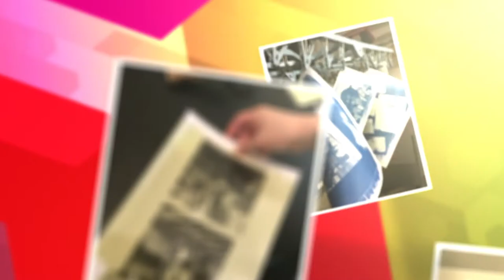Art Pal will be back on September! Stay Connected!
2017/2018 Art Pal Semester 2 Photo Slideshow.